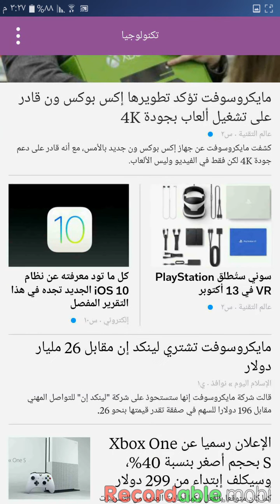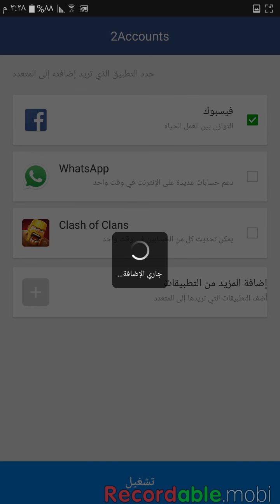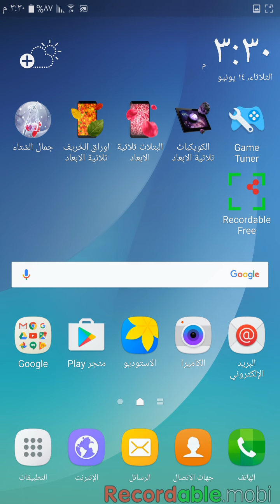تكرار البرامج /افضل تطبيقن بدون روت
1-باقر الموسوي